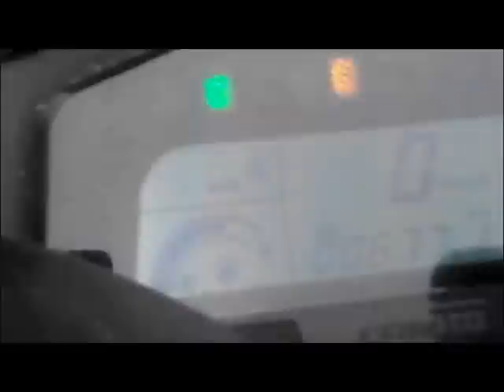CF MOTO X8 Polepy